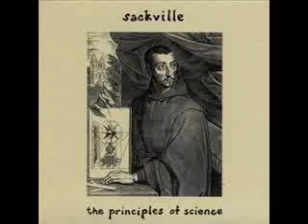Sackville: Four-Alarm Fire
Four-Alarm Fire, by Sackville (The Principles of Science EP).